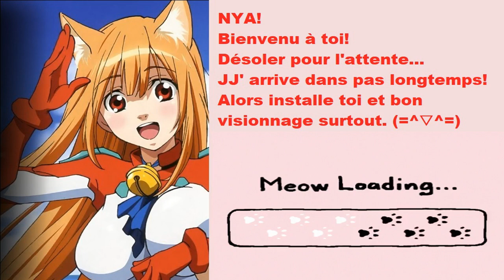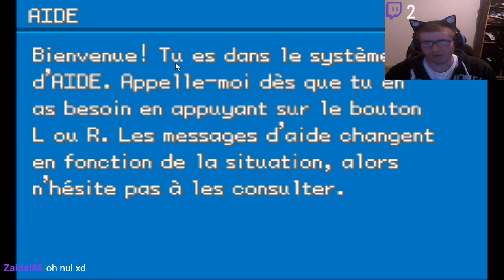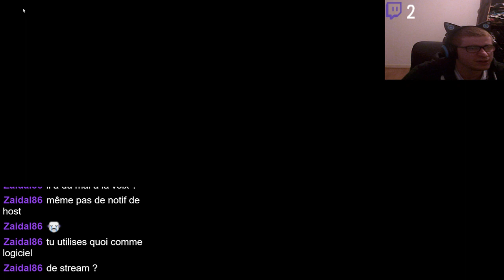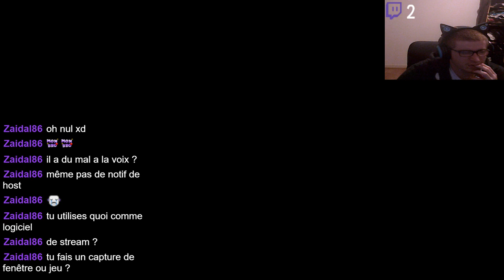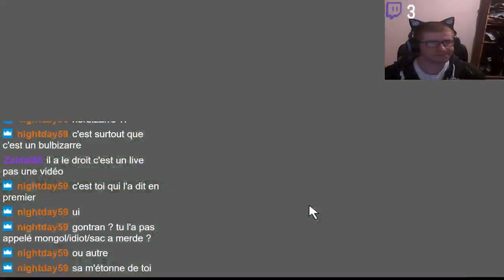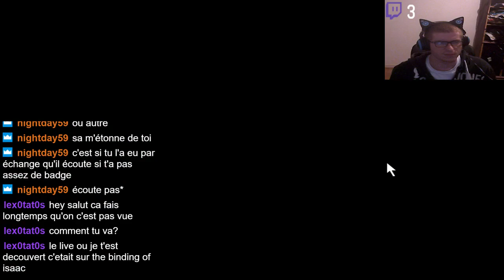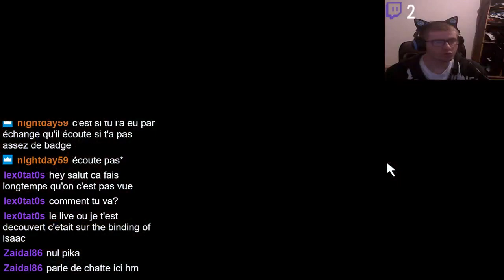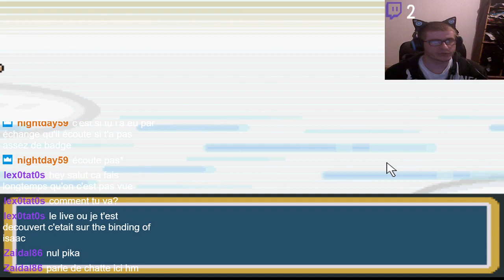LIVE SPEEDRUN MULTI (PART 1) - Pokémon vert feuille - Qui deviendra maitre pokémon le premier?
Le Nékolord commence un stream ! venez et mettez vous à l&#34;aise mes minets .w. -- Watch live